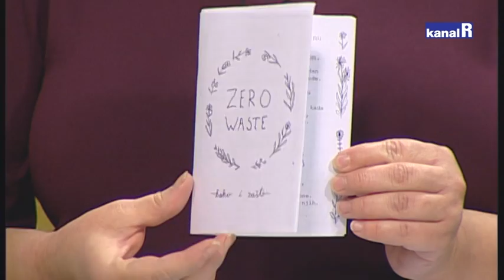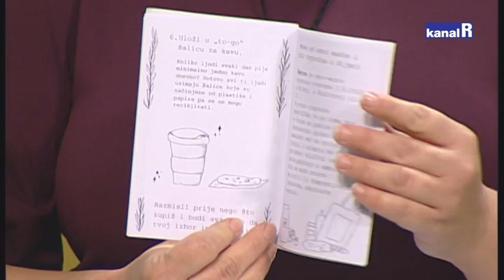ONO SI ŠTO JEDEŠ I UMJESTO U KOŠ, UBACI U PADELU I SKUHAJ JOŠ!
Udruga Žmergo u suradnji s Ugostiteljskom školom Opatija i Prvom riječkom hrvatskom gimnazijom organizira 23. studenog 2018. učeničke akcije u lokalnoj zajednici pod nazivima - Ono si što jedeš i Umjesto u koš, ubaci u padelu i skuhaj još! čime se uključuju u obilježavanje Tjedna globalnog obrazovanja i Europskog tjedna za smanjenje otpada diljem Europe i svijeta.